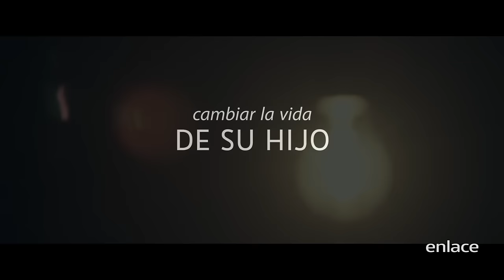Película Cristiana Víctor - Entrevista con el pastor Víctor Torres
Conoce un poco más  al pastor Victor Torres, en quien se inspiró la película Victor - El poder de la fe, una película que demuestra el poder de la oración de una madre.